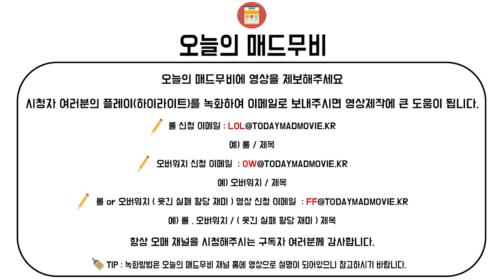롤 매드무비 / 페이커도 이건 못함 베인의 인생 플레이 / 지림주의 매드무비 17탄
페이커도 이건 못함 베인의 인생 플레이 / 지림주의 매드무비 17탄
todaymadmovie / todaymontage

●Crediter & ●Character

  Crediter  :  오늘의매드무비

●Thumbnail-